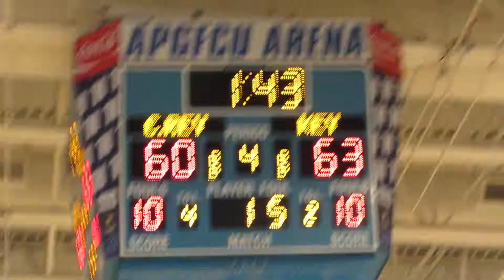Key/Cristo Rey boys basketball MIAA C final 02/25/18